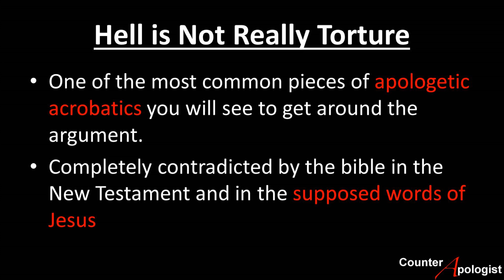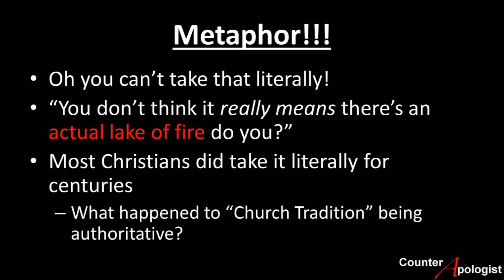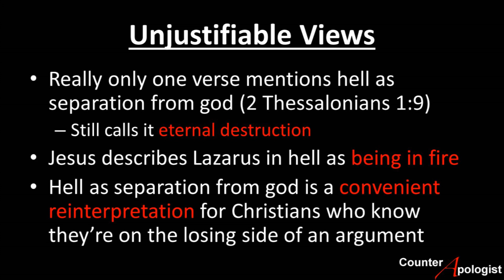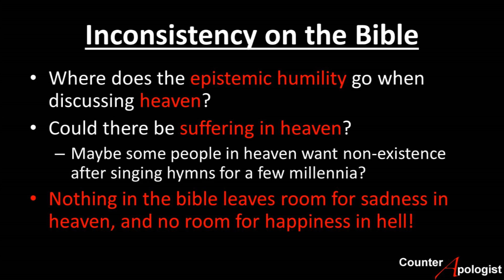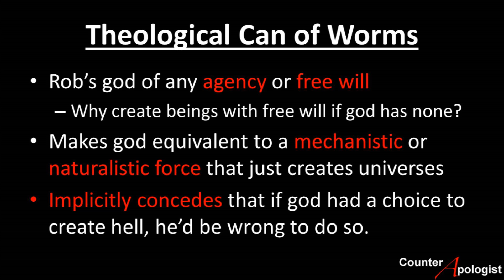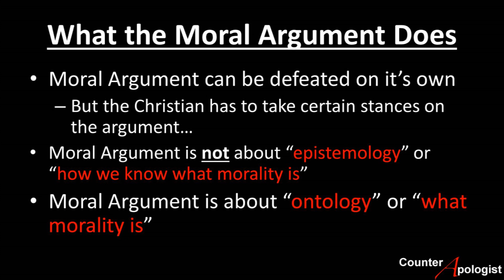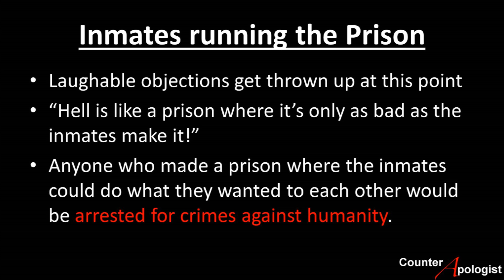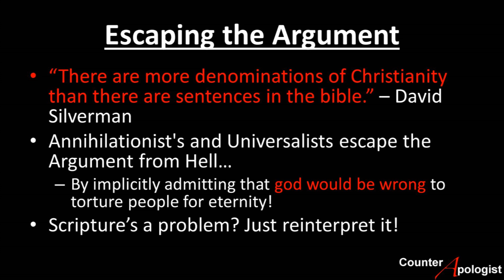The Argument from Hell (Part 2)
This video goes into great detail to address most objections Christian apologists have against the Argument from Hell.